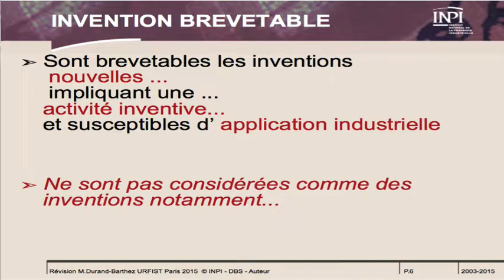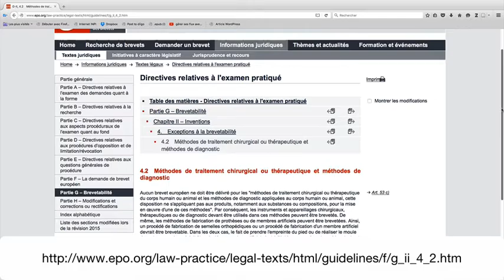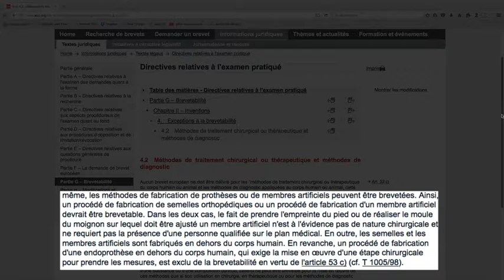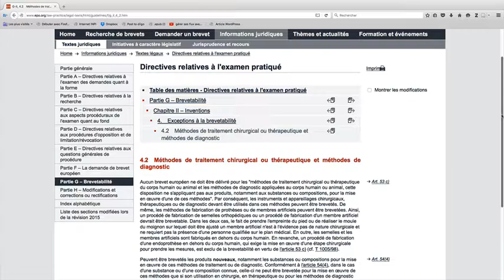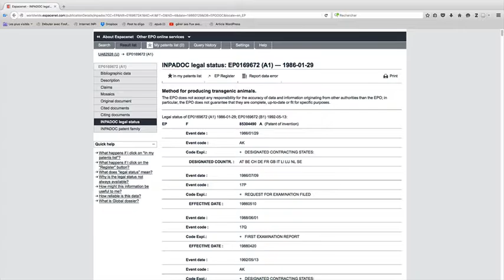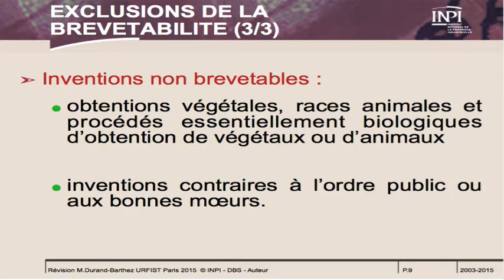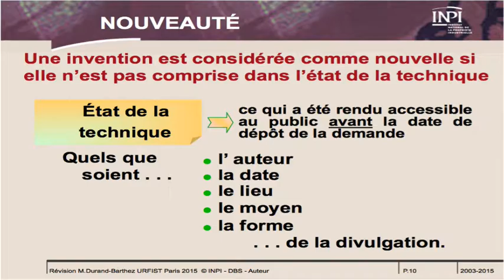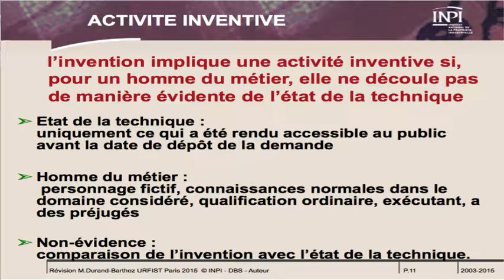Brevets et Propriété industrielle (vidéo n°6) : la brevetabilité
Formation "Brevets & Propriété industrielle : Principes
juridiques fondamentaux et interrogation des bases de données”

La brevetabilité